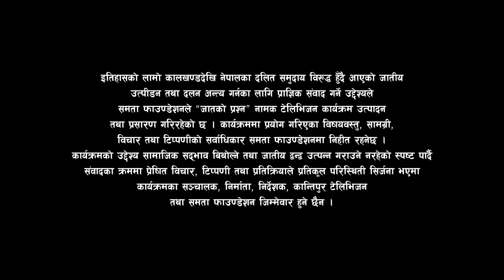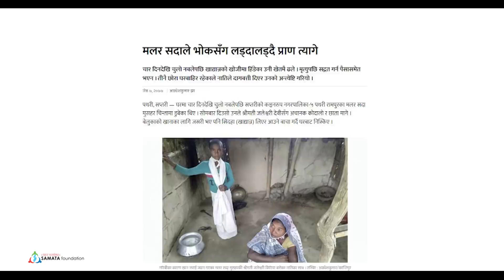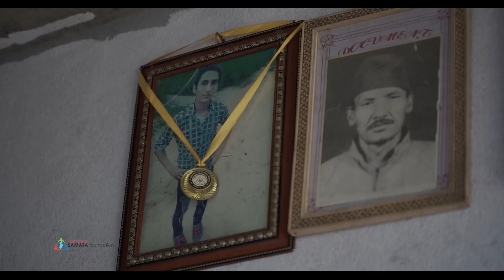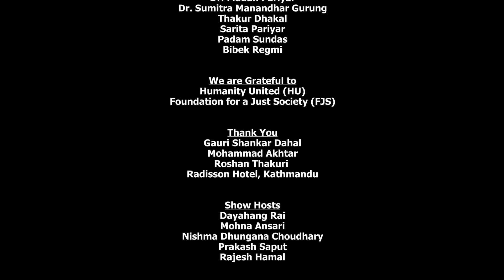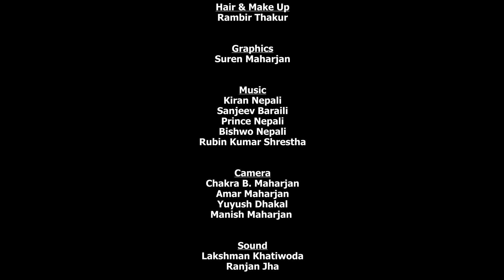जातको प्रश्न सिजन २ | Ep.1| Rajesh Hamal Dayahang Rai Prakash Saput Mohna Ansari & Nishma Choudhary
जातको प्रश्न प्रत्येक मंगलबार राति ९ बजे कान्तिपुर टेलिभिजनमा

The TV show is produced by Samata Foundation along with production partner Shanta Nepali Productions.

यस च्यानलमा अपलोड भएका हरेक सामग्री कपि, डाउनलोड गरी अन्य च्यानलमा अपलोड गरेको पाइएमा प्रचलित कानुन बमोजिम कारवाही गरिनेछ ।